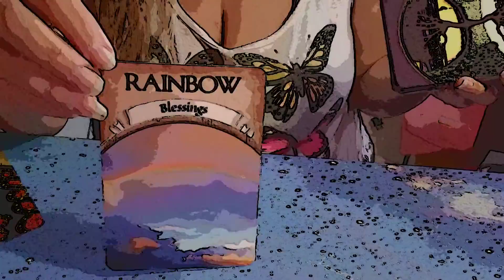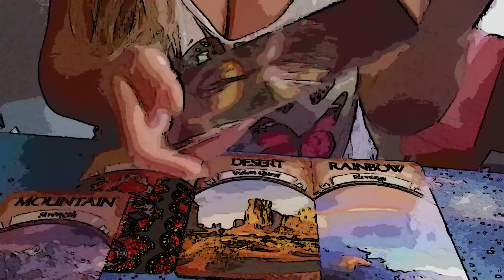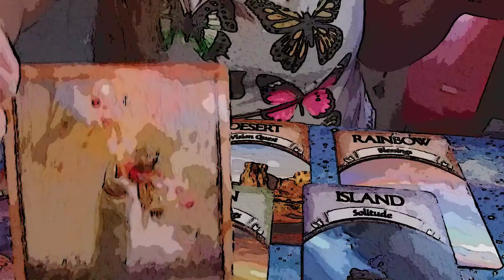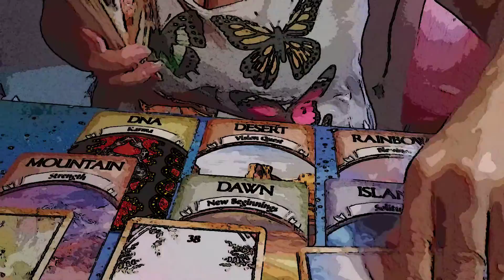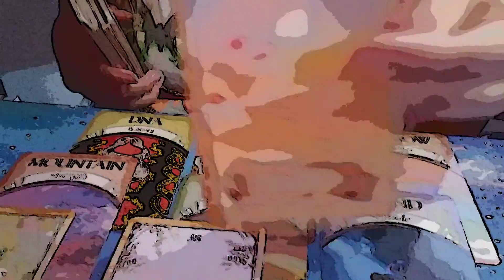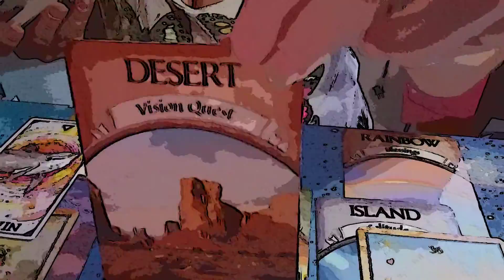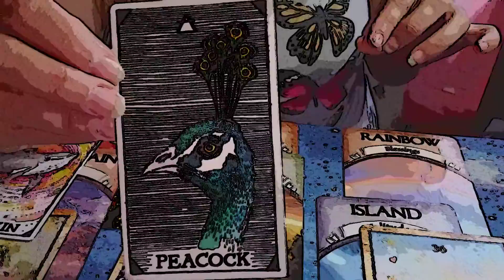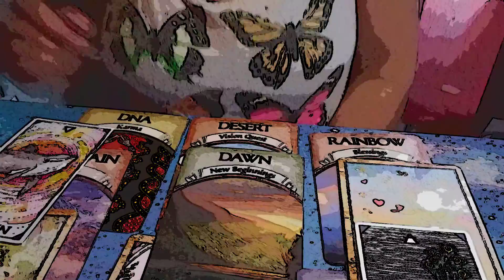Gaia Earth Messages